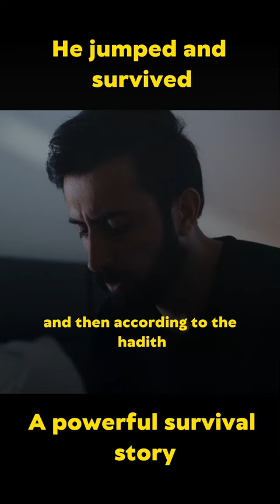Kevin Hines: A Sea Lion Saved His Life | Shaykh Hamza Yusuf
**If you are in crisis or you think you may have an emergency, call your doctor or 911 immediately. If you are located outside the United States, call your local emergency line immediately.

Shaykh Hamza Yusuf tells the story of how a sea lion saved the life of Kevin Hines, a man who survived his jump off the Golden Gate Bridge in San Francisco.

Kevin Hines is a speaker, author and advocate for mental and behavioral health. He is one of 33 Golden Gate Bridge jump survivors.

This Eid-ul-Adha sermon was delivered at the Alameda County Fairgrounds in Pleasanton, California on August 11, 2019.

Kevin Hines is a speaker, author and advocate for mental and behavioral health. He is one of 33 Golden Gate Bridge jump survivors. He is the sole survivor actively spreading the message of living mentally well and the prevention of suicide. Kevin has spoken to over three hundred thousand people about his firsthand experience with suicidal thoughts and his eventual attempted suicide. Kevin has been featured in the critically acclaimed film “The Bridge,” by innovative film maker Eric Steel, on Larry King Live with Mr. King, 20/20, Anderson Cooper 360 with Sanjay Gupta, Good Morning America with Charlie Rose, and Irelands famed Tonight with Vincent Brown. He has also written several articles about the prevention of suicide and mental health in America and recently published the memoir Cracked…Not Broken, Surviving & Thriving After a Suicide Attempt.

The Gems Series is a youth-initiated effort at the MCC aimed at providing viewers with bite-sized nuggets of wisdom and memorable anecdotes from the hundreds of hours of talks, sermons, workshops, and lectures at the MCC to help you cultivate a more deeper love, understanding, and connection with your Creator and your faith.

About Hamza Yusuf
Hamza Yusuf is a co-founder of Zaytuna College, located in Berkeley, California. He is an advisor to Stanford University’s Program in Islamic Studies and the Center for Islamic Studies at Berkeley’s Graduate Theological Union. He also serves as vice-president for the Global Center for Guidance and Renewal, which was founded and is currently presided over by Shaykh Abdallah bin Bayyah, one of the top jurists and masters of Islamic sciences in the world. Recently, Hamza Yusuf was ranked as “the Western world’s most influential Islamic scholar” by The 500 Most Influential Muslims. Hamza Yusuf has also authored several encyclopedia articles and research papers. His published books include The Burda (2003), Purification of the Heart (2004), The Content of Character (2004), The Creed of Imam al-Tahawi (2007), Agenda to Change our Condition (2007), Walk on Water (2010), and The Prayer of the Oppressed (2010).

Shaykh Hamza was born in Washington State and raised in Northern California. In 1977, he became Muslim and subsequently traveled to the Muslim world and studied for ten years in the U. A. E., Saudi Arabia, as well as North and West Africa. He received teaching licenses in various Islamic subjects from several well-known scholars in various countries. After ten years of studies abroad, he returned to the USA and earned degrees in Religious Studies and Health Care. He has traveled all over the world giving talks on Islam. He also founded Zaytuna Institute which has established an international reputation for presenting a classical picture of Islam in the West and which is dedicated to the revival of traditional study methods and the sciences of Islam. Shaykh Hamza is the first American lecturer to teach in Morocco’s prestigious and oldest University, the Qarawiyin in Fes. In addition, he has translated into modern English several classical Arabic traditional texts and poems. Shaykh Hamza currently resides in Northern California with his wife and five children.